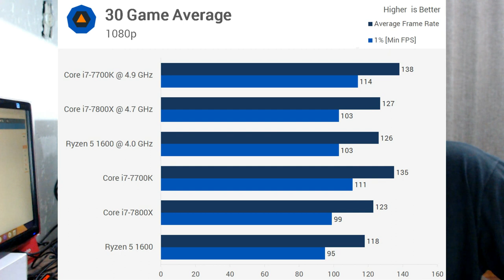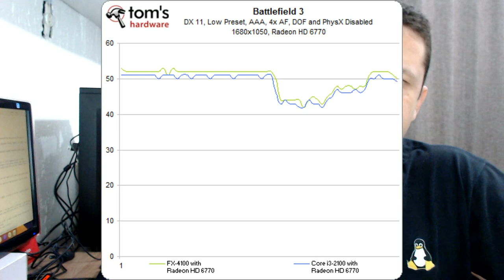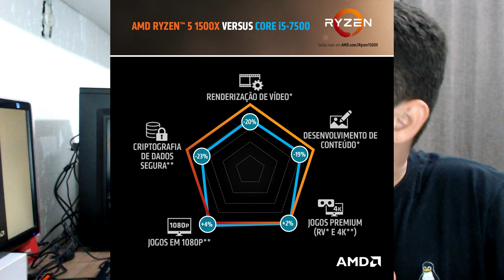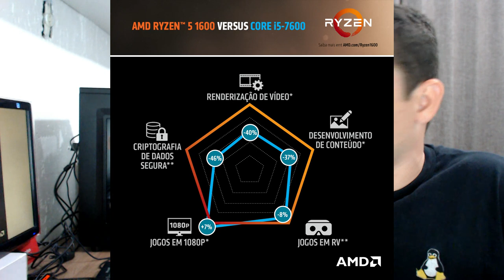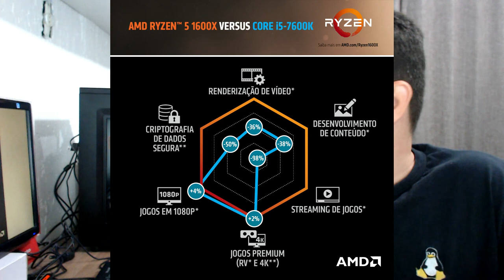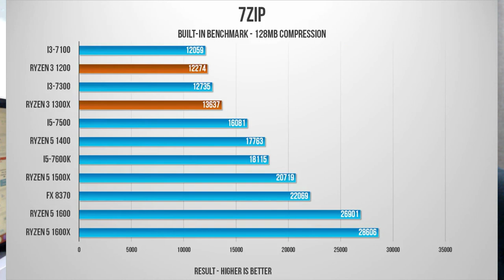Benchmarks entre Intel e AMD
O assunto é longo. Então, já peguem a pipoca, senta aí e bora debater =)

Erratas:
O FX é o 8300 e não o 8350
Jogos para consoles que possuem 8 núcleos fazem uso de 7 núcleos mantendo 1 núcleo livre para realizar os serviços do console.